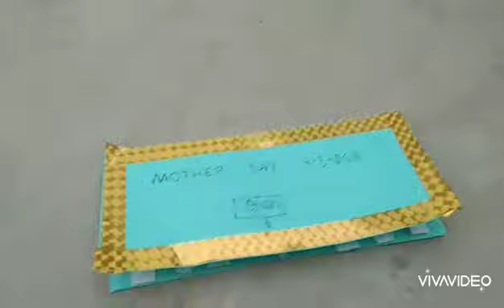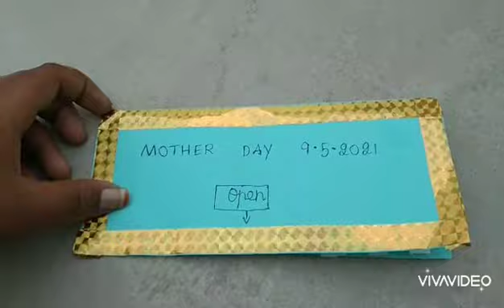mother day craft ideas/mother day special craft/harikrishna ideas